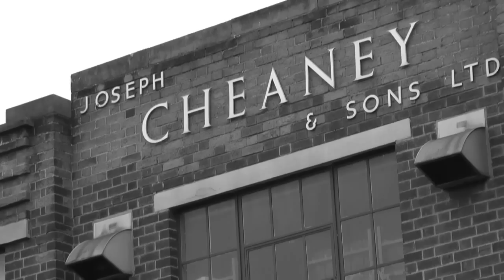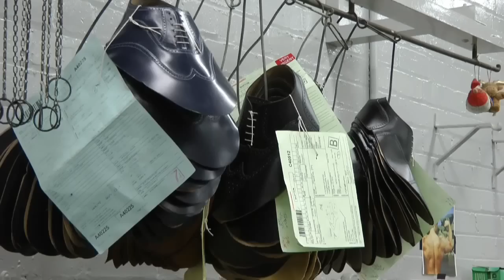Cheaney: Making an English shoe, with William Church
With introduction by joint owner William Church.  Cheaney Shoes - making a traditional, handcrafted english shoe.

Cheaney is one of the few shoe makers still hand crafting their shoes completely from start to finish in Northamptonshire, England. This video, introduced by joint owner William Church, shows some of the 200 operations performed by Cheaney's 120 skilled staff to make a single pair of shoes.  The whole process takes about 6 weeks and is largely unchanged from the traditional beginnings of the company back in 1886.